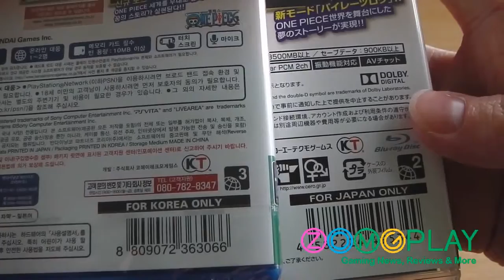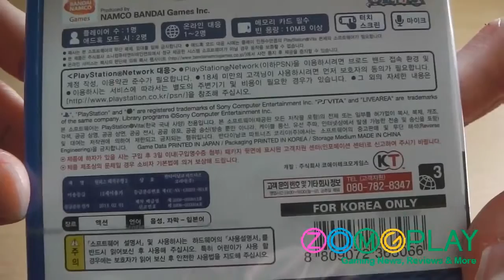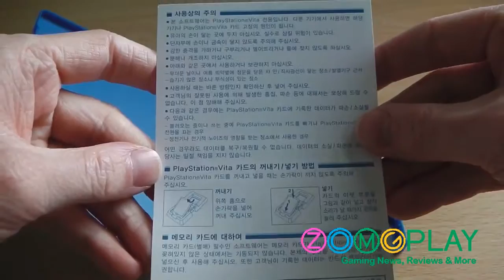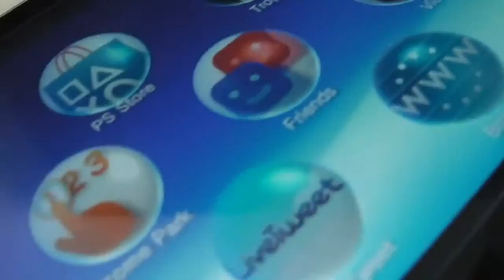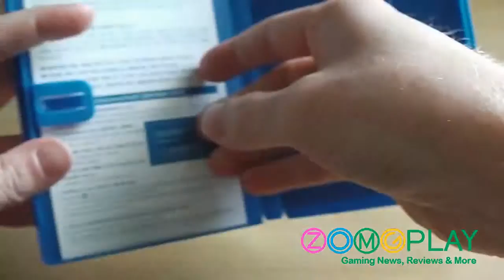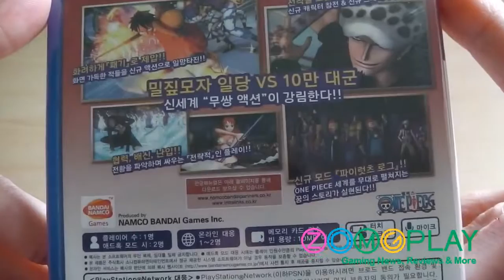One Piece: Kaizoku Musou 2 Unboxing & Opening Cinematic (PS Vita) [HD]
Short unboxing, opening cinematic and first impressions of One Piece: Kaizoku Musou 2 (aka One Piece: Pirate Warriors 2) for the PS Vita.

http: Here is an unboxing of One Piece Pirate Warriors 2 on PSVITA and also my new 128GB Samsing SSD Drive which is the840 Pro .

Did you know? One Piece Pirate Warriors 3 is coming to PS Vita! Out this Friday across Europe and Australasia. Are you ready for an unexpected adventure?